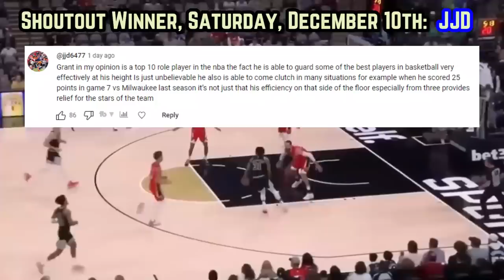The New Orleans Pelicans Have A Difficult Situation To Handle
What was the exact reason for Zion stirring up controversy?

Last Video: The Boston Celtics Continue To Be Historically DOMINANT

Zion pelicans
Pelicans Suns
pelicans vs suns reaction
pelicans game today
Zion Williamson highlights
Jose Alvarado highlights
Zion Williamson and Brandon Ingram
2022-23 NBA season
Pelicans Suns
Suns Pelicans
Zion Pelicans Suns
Zion Suns reactions
Pelicans news
Pelicans new